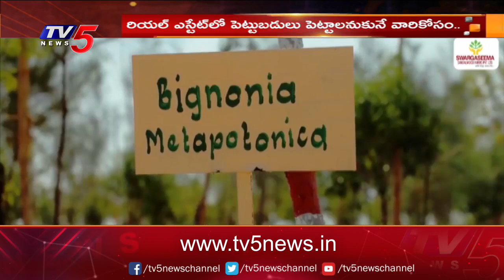Prime Properties: Swarga Seema Sandalwood Farms Venture Details | Gachibowli | TV5 News Digital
స్వర్గసీమ శాండల్ వుడ్ ఫార్మ్స్ వెంచర్ ప్రత్యేకతలు..